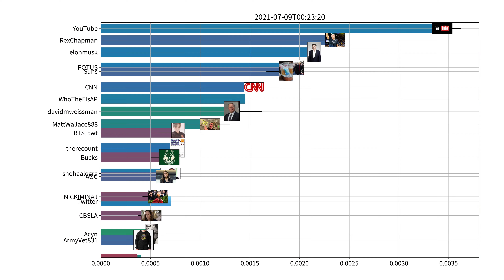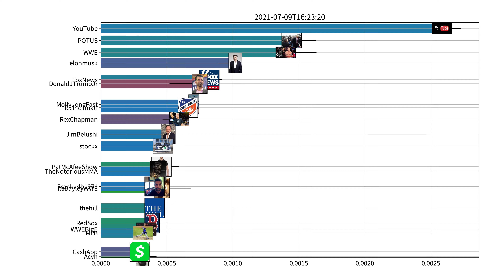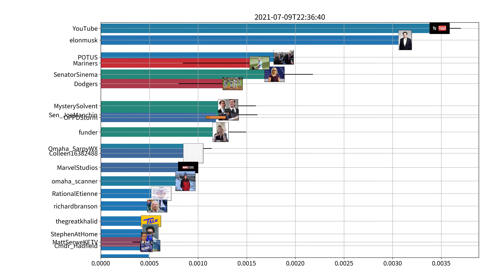Trending users on Twitter, US, 07-09-2021